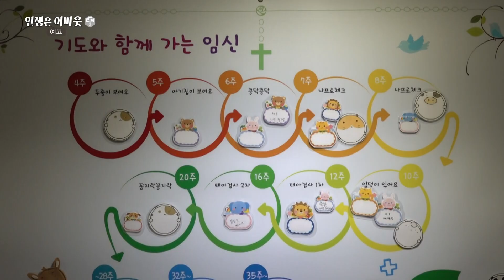길을 잃은 난임 부부에게 등대가 되어드립니다 | 생명의 시작을 돕다 | 인생은 어바웃 시즌2 5회 예고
출연자: 여의도성모병원 김혜림 나프로임신센터 간호사

* 매년 5%씩 증가하는 난임 환자!
아이를 낳고 싶어도 임신이 되지 않아 고민하는 부부가 해마다 늘고 있는 실상
길을 잃은 난임 부부에게 등대가 되어주는
나프로 임신센터 김혜림 간호사
나프로테크놀로지의 본고장에서 ‘프렉티셔너’ 자격을 취득한
세 아이의 엄마이자 21세기 삼신할머니가 생명을 점지하는 법

“결과에만 너무 집중하게 되면 그 과정에서 나의 몸과 마음을 돌보지 못해요
그 모든 과정이 나 혼자만 감당하는 게 아니라, 부부가 함께 공유하는 과정이 되었으면 좋겠습니다“

본방송: 2월 18일 토요일 10:20
토 10:20, 20:30 화 14:30, 20:30

방송선교ARS후원 :
후원문의, 매일미사 지향 신청 : 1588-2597
카카오톡 플러스친구 : cpbc TV